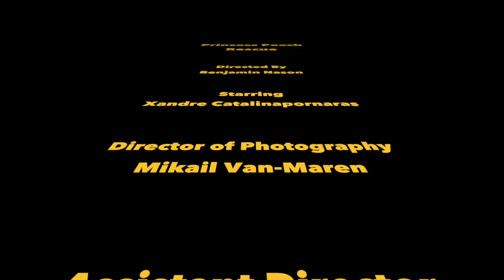Princess Peach Rescue HD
"Princess Peach" is locked in "Bowser's" dungeon. She is saved by you know who.